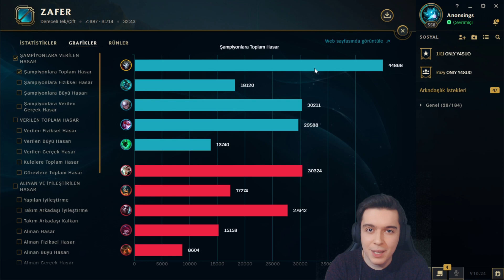SEZON 11 YENİ İTEMLER İLE TOP LANE JHİN OYNANIŞ! (%100 KRİTİK) | Emre Bey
Bu videomda league of legend'de üst koridorda jhin oynuyorum.

Katıl üzerinden destek olduğunuz için teşekkürler 🙂 ( Kasım 2020 )
► Taha Yasin Güleç
► Ali Uysal
► OYUN BEKÇİSİ